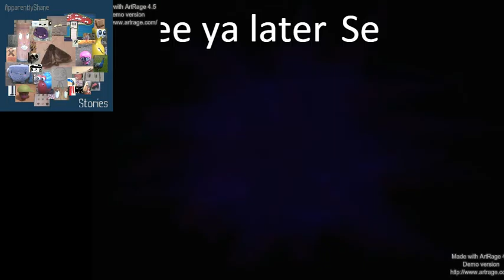The Plan; Guild Wars 2 ep 39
hello everyone lets hope i don't crash again shall we.